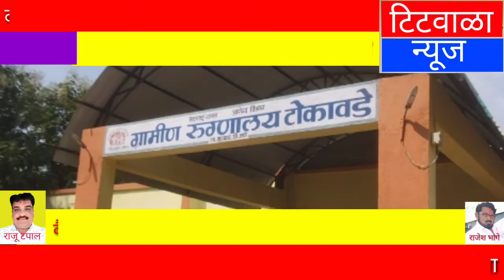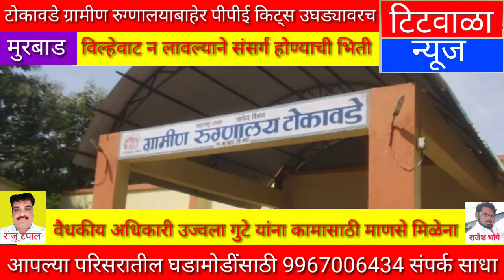टोकावडे ग्रामीण रुग्णालयाबाहेर पीपीई किट्स उघड्यावरच...